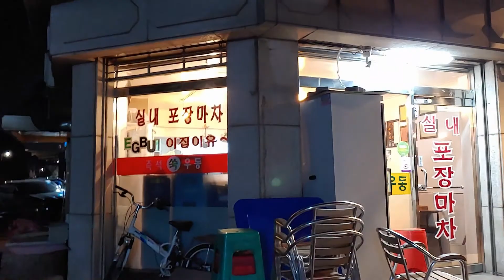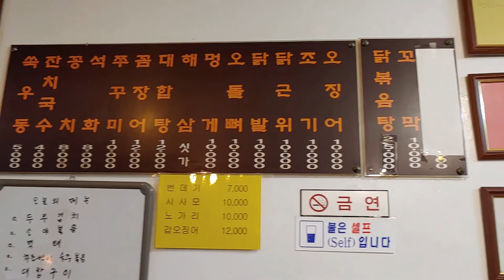포장마차 맛집 - 일산 즉석쑥우동